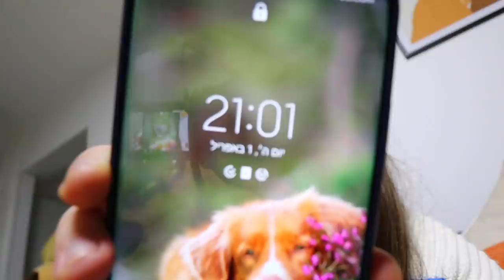עשיתי הרמת ריסים מטורפת!!! +אחד באפריל לניקיטה! | ולוגמצה יום 14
תקראו אותי❤️
בולוג של היום ניסיתי לפתוח גפילטע פיש 😅 עשיתי הרמת ריסים נדירה וניסיתי לעשות מתיחה קטנה וחמודה לניקיטה לכבוד אחד באפריל !

💙אם אתם קוראים את זה תגיבו: מסקרה כחולה

אוהבת💖
מיכל מצוב